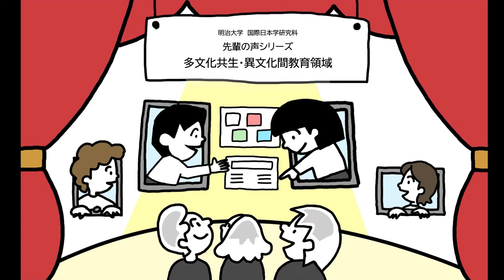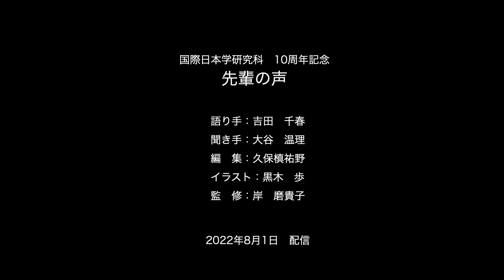国際日本学研究科 先輩の声[多文化共生・異文化間教育研究領域]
国際日本学研究科在校生が修了生へインタビューを行い、研究科在籍中に学んだことや修了後の進路などを伺いました。